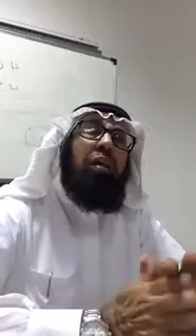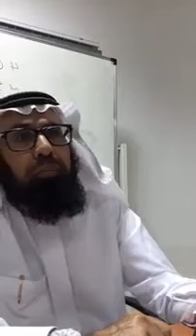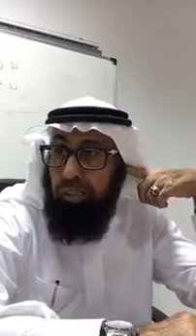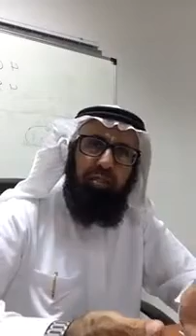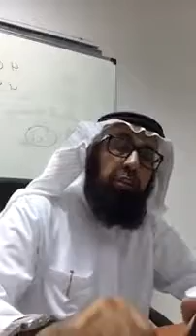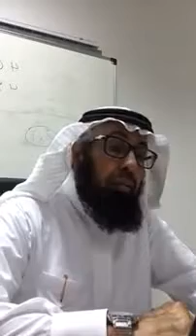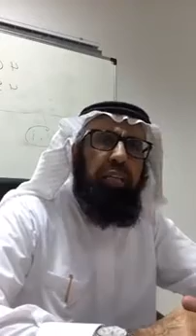Summary Of Islamic Jurisprudence Class 06 (Judiciary In Islam) | Sheikh Dr. Yahya S Al-Bahith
Book Reference

Sheikh Yahya S Al-Bahith
Ex Dean of Teachers College
College of Education
King Abdul Aziz University, Jeddah
Chairman of Jeddah Dawah Center (JDC) Jeddah
Saudi Arabia